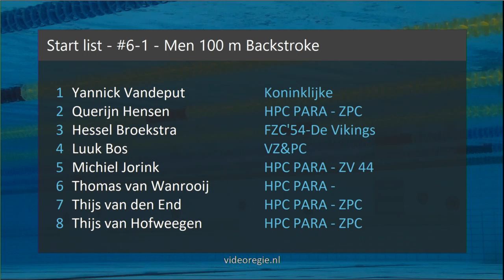#6-1 - Men 100 m Backstroke - Swim Cup Den Haag 2019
Swim Cup Den Haag 2019 - #6-1 - Men 100 m Backstroke